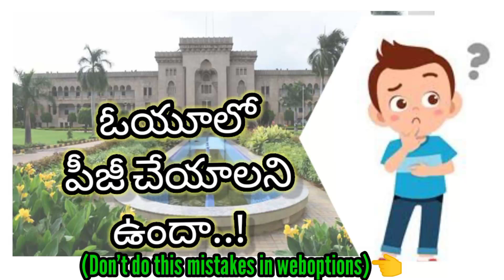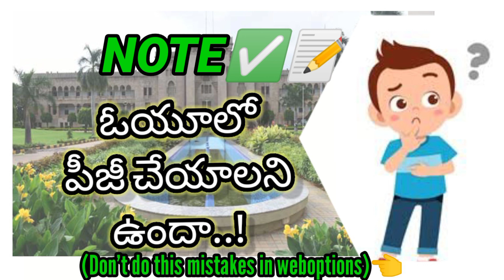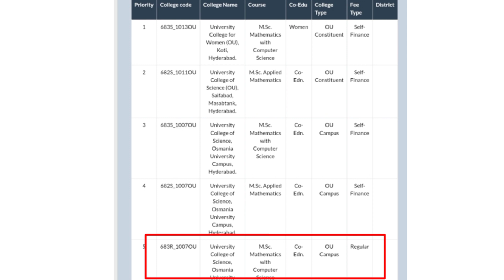CPGET| how to get seat in OU|Self finance & Regular course seat|How to choose Weboptions